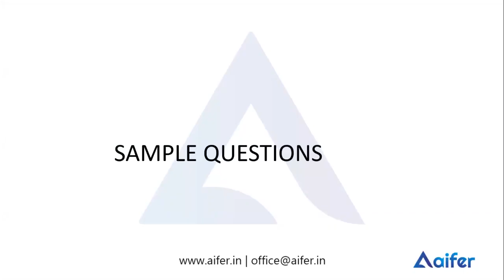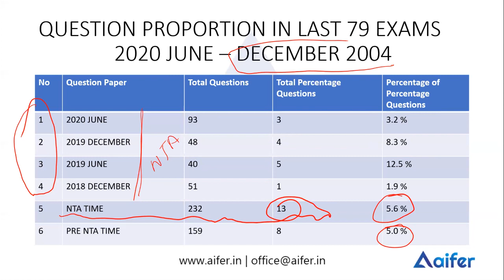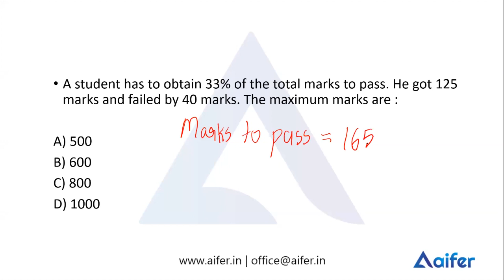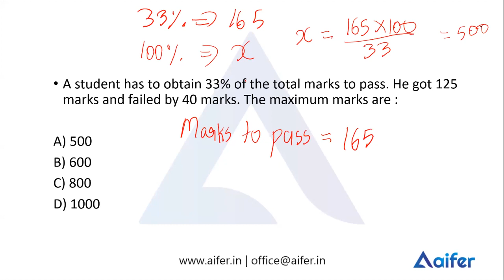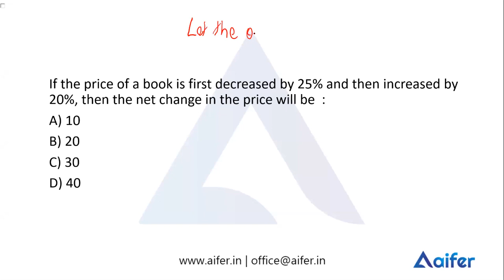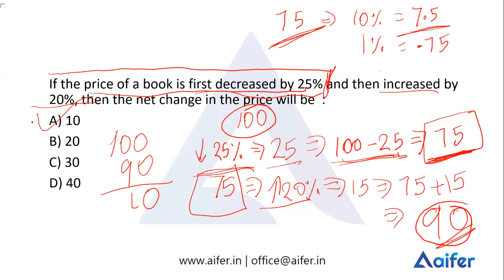Mathematical Reasoning | Tricks and SHORTCUTS | Easy way to Crack NET and JRF | Last Lap 2 |2021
mathematical reasoning is the paper 1 topic of UGC-NET .most of the students skip this topic from their preparation. The tricks and short cuts discussed in this video will definitely help you to score good marks in mathematical reasoning .This video also contains the previous year question discussion too.
The team behind Aifer is a group of JRF and NET-qualified experts who would like to share their strategies and methods with those who are aiming to crack the exam. Aifer will use a multitude of methods to help candidates like broadcast groups, study materials, strategy discussions, Videos, Online courses, Model questions, Mock Test Series.